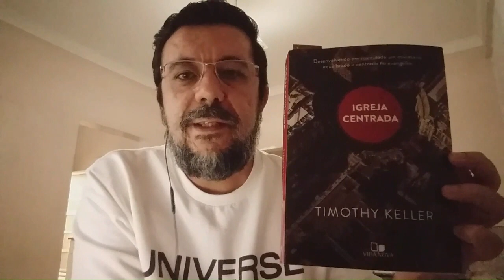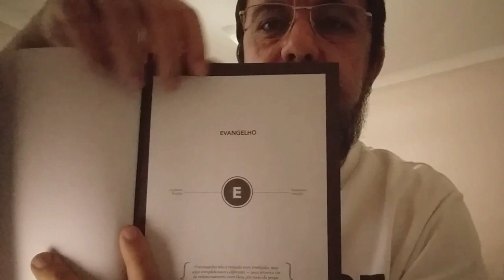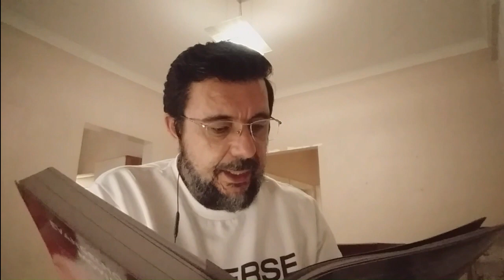EVANGELHO – Primeira Parte Teologia a partir do Evangelho - Capítulo 1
Igreja centrada Capa comum,